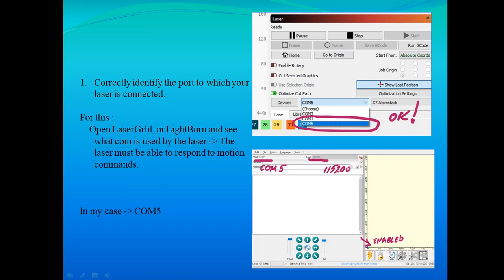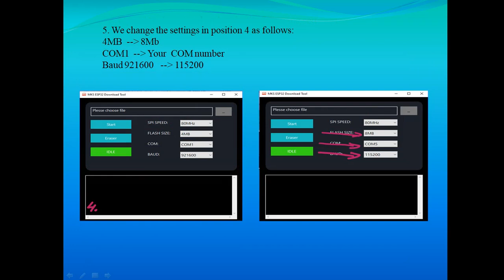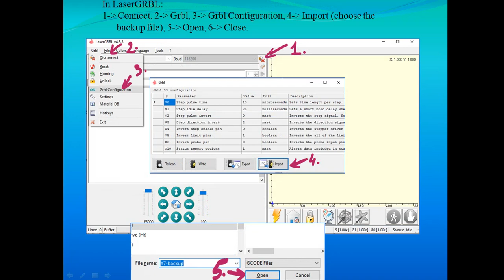X7Pro - Upgrade the firmware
X7 Pro, S10 Pro, A10 Pro -Upgrade the firmware   (X7V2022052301)
- work with the APP
You do this activity at your  own  risk!
The quality of the wireless connection will be given by the antenna you have- inside the case or outside.
Applicable to all Atomstack laser models with control screen – (inclusive series P9)

I like beer!